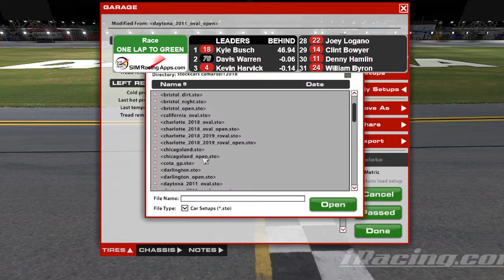My NASCAR Career on iRacing AI: 2019 Gander RV Duels